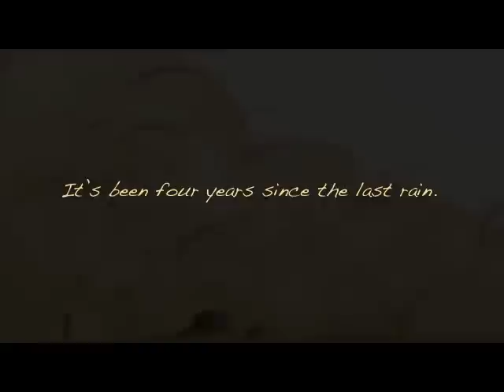The Storm In The Barn: Book Trailer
Here is the trailer for my graphic novel The Storm in the Barn (Candlewick Press) which won the 2010 Scott O'Dell Award for Historical Fiction.